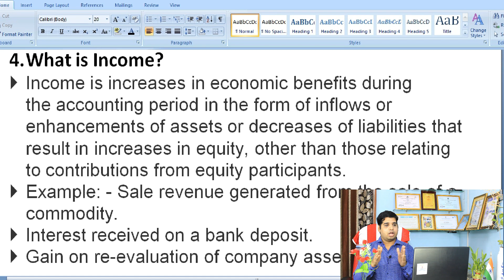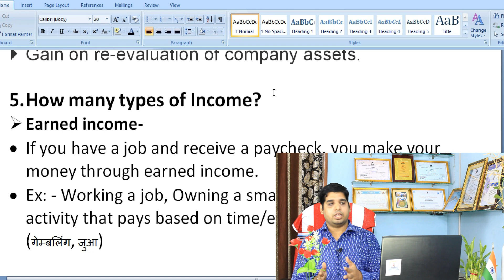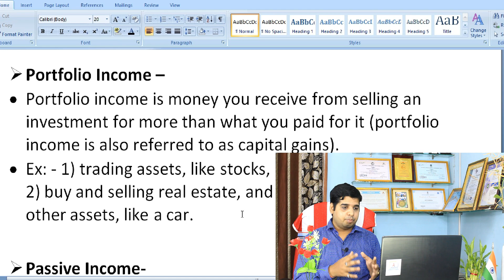Tally ERP 9 Tutorial in Hindi What is Income ? | इनकम क्या होती हैं ? | How many types of Income ?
दोस्तो ये Video है Income के बारे जिसमें मैंने Income के बारे में बताया है कि Income क्या होती हैं और ये कितने  Types की होती हैं?  उसे मैंने आसान भाषा में बताने की कोशिश की है और साथ में कुछ Examples भी दिए जिससे की आप लोगो को अच्छे तरीके से समझ मे आजाये ...आशा करता हु की ये वीडियो आप लोगो को पसंद आये और इससे आप कुछ सीख सके II

Income is anything and everything a person earns. You might be getting your income as salary for doing some job or as profits from your business or in any other manner. But, this is just a general definition of income. As per Income Tax Act 1961

 Earned income किसे कहते है ?
 Portfolio Income  किसे कहते है ?

Introducing -Tally Accounting - Beginners Tutorial - How Many Type of Company In Hindi I Sole Proprietorship - Meaning, Features Tutorial I Amit Kumar Every Tally User Should Know agar aap soch rahe hain ki Tally Accounting Kaise sikhe Hain Tu ye video aapke liye hai

What is Earned income in hindi
What is Portfolio Income in hindi
What is  Income in hindi
How many types of Income?
income kya hota hai